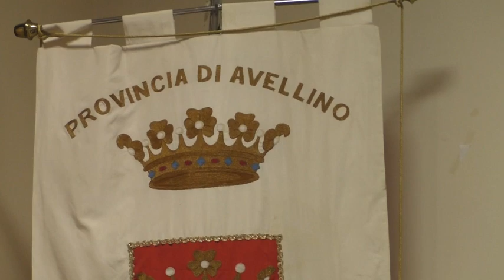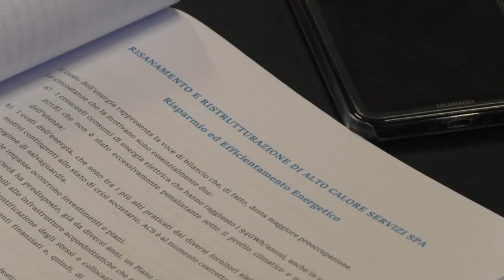Crisi Alto Calore, ennesima riunione: la soluzione ancora non c'è